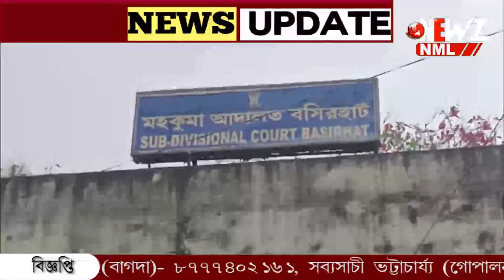আইনজীবী কে হেনস্থার অভিযোগ। কর্মবিরতি বসিরহাট আদালতে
মহিলা আইনজীবী কে হেনস্থার অভিযোগ। কর্মবিরতির ডাক বসিরহাট আদালতের আইনজীবীদের। সন্দেশখালির ঘটনায় হেনস্থার অভিযোগ।